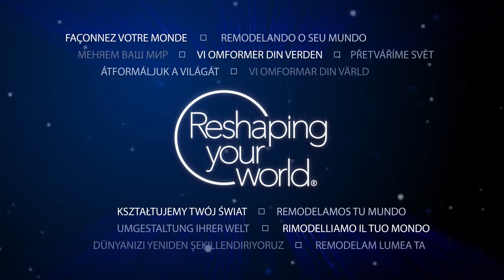Application video: DIY creating a wooden cart with Norton products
Check out this Norton application video, to use Norton Abrasives to create a wooden cart.